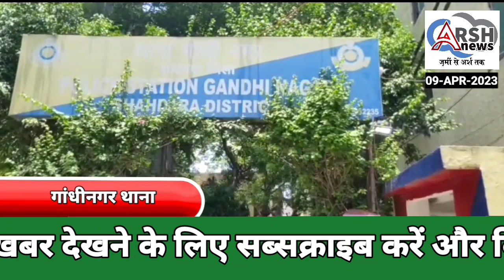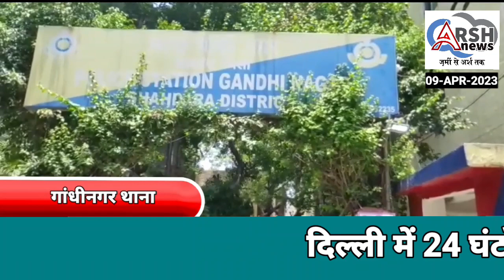गांधीनगर थाने की टीम ने एक देसी पिस्टल के साथ एक आरोपी को अजीत नगर से गिरफ्तार किया